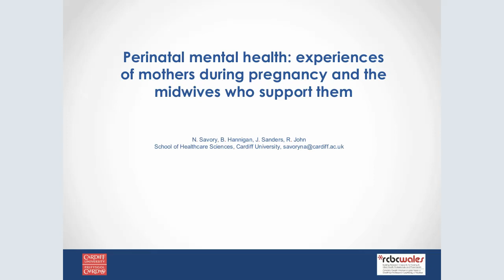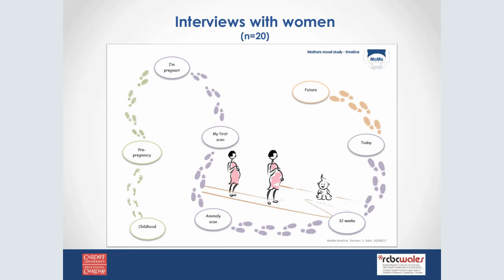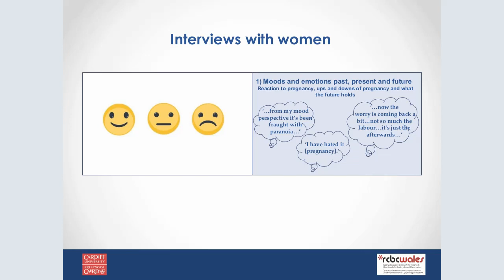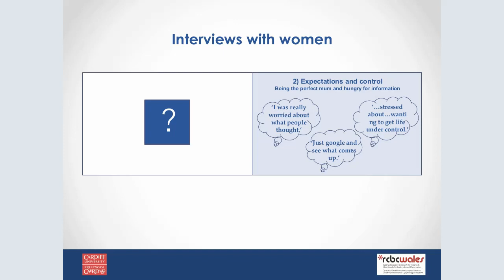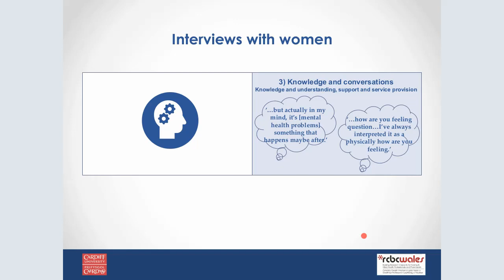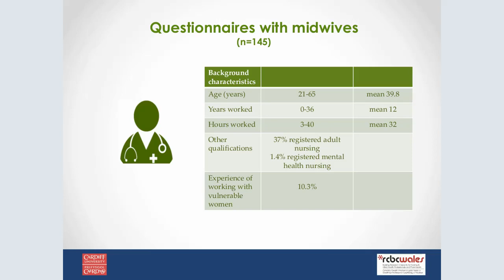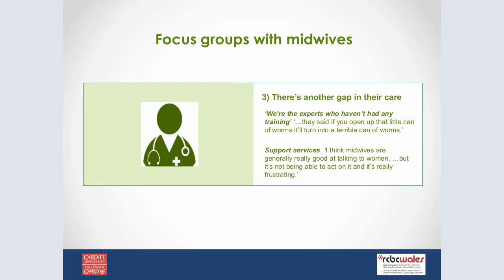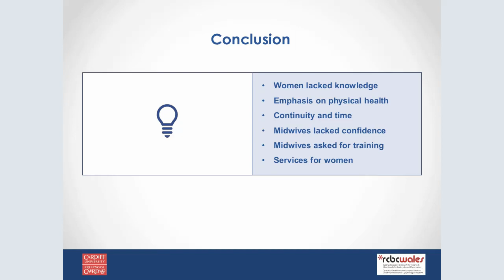13 Nicola Savory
VIDM 2020 :: Perinatal mental health: experiences of mothers during pregnancy and the midwives who support them.

Facilitator: Ally Anderson

Description: Existing research on poor perinatal mental health largely focuses on recognition and treatment of postnatal depression. Consequently, there is a need to explore antenatal mental health. Interviews with women in late pregnancy aimed to understand experiences of women with mental health problems and focus groups with midwives conducted to explore midwives understanding of their role in providing support.
Thematic analysis of interviews with women (n=20) identified themes: mental health over time, their expectations and control; and knowledge of mental health. Themes identified from the focus groups with midwives (n=15) were: conversations with women around mental health, its complexity and the gap in support. Continuity and more time at appointments were suggested by midwives and women to improve discussions regarding mental health. Midwives were keen to support women but lacked knowledge and confidence. Consistent reference was made to the need for training regarding the practical aspects of supporting women’s mental health.